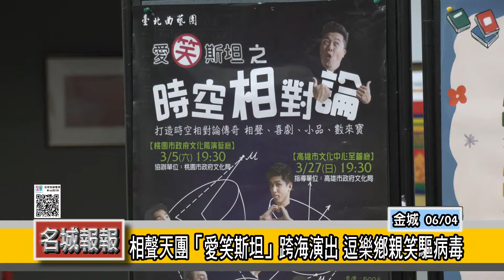名城報報-相聲天團「愛笑斯坦」跨海演出 逗樂鄉親笑驅病毒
疫情進入高峰，金門地區也面臨嚴峻的考驗。儘管如此，台北曲藝團旗下的相聲天團「愛笑斯坦」為了推動傳統文化「疫」無反顧，跨海來金演出精彩戲碼，透過創團代表作《時空相對論》的5大段目，發揮相聲特性，逗得現場鄉親們開懷大笑。

愛笑斯坦相聲男團由洪子晏、段彥希、宋明翰、吳思偉、吳胤頡等五位大男孩組成，平均年齡僅24歲。而且這次還找來脫口秀與相聲雙棲的中生代演員黃逸豪助陣，陣容更加堅強。他們表示，身為藝術工作者，就要發揮自己的影響力，希望用傳統相聲的特性逗樂觀眾，「藝」解苦悶的心情、開心過日子！

《時空相對論》節目包括：以傳統數來寶為演繹形式的「一頭大一頭小」，列入非物質文化遺產的「武墜子」、過度聰慧的AI機器人，引發崩潰笑彈的「進擊的AI」、腦洞大開的「我的徒弟是AI」，以及演員命運由觀眾掌握的「你抽我講挑戰秀」等五大段目，精彩爆笑。

文化局表示，這次很榮幸邀請到北曲臺灣首創相聲男團跨海演出，期盼藉此紓緩地區鄉親在疫情下的緊張情緒、用笑聲來紓解壓力，提升免疫力。